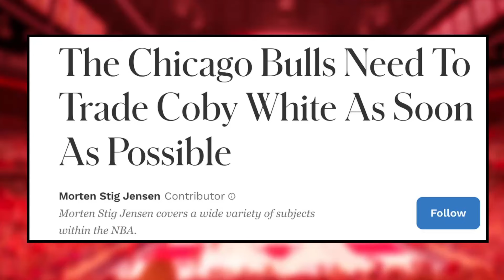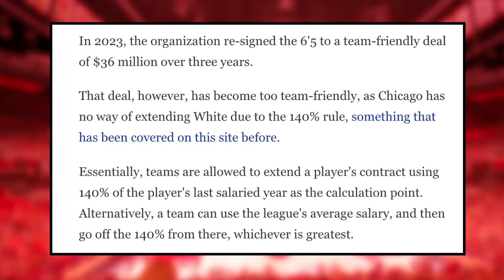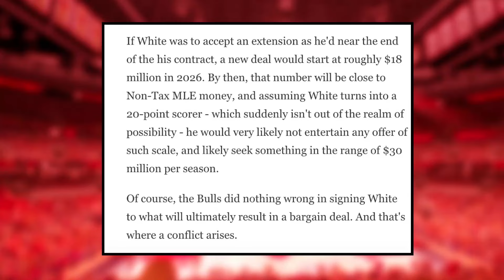This NEEDS to stop...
In this video, your host, Rico Greenhowe , discusses  a recent article that suggest that Coby White should be traded. Will the Bulls make more moves this offseason?

0:00 Bulls news
1:00  Bulls  need to keep Ayo and Coby White ?
1:10 Coby White benefits  the most from DeMar DeRozan  traded?
2:46 NBA extension rule could play a major factor in Coby White future?
3:10 Bulls resign Coby White to Major money if he take another leap?
3:48 Why Coby White will not sign a extension and go into free agency.
4:30  What the Chicago  Bulls  will be looking at  with contracts 2026 .
5:44   Bulls make moves to build around Coby White and young core?
6:22  If the Bulls sign Coby White  do not build right.
7:16 Bulls Trade Coby and Ayo and go into longer rebuild?